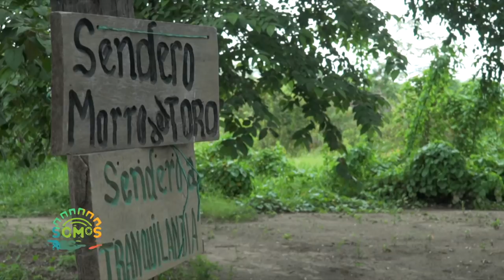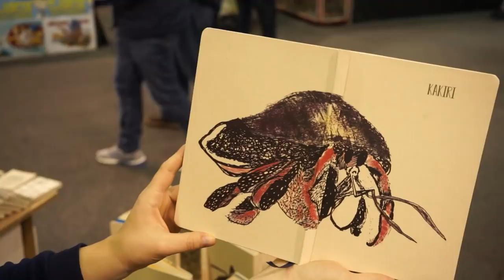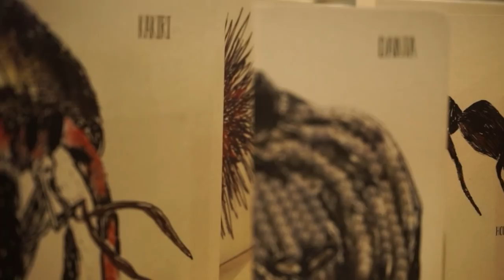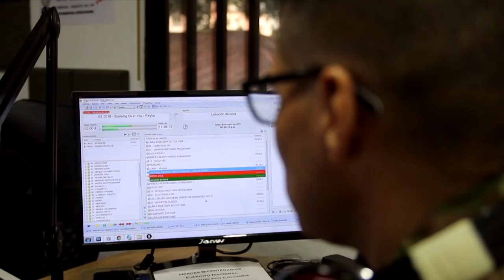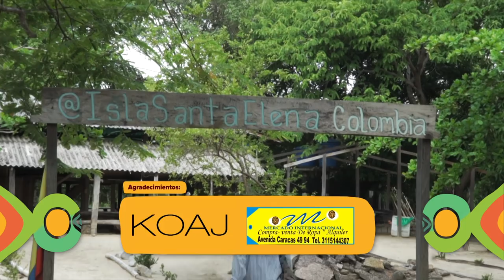Ecoturismo, potencial de Puerto Carreño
Puerto Carreño está en medio de tres grandes ríos y la ley de protección al medio ambiente solo permite sacarle provecho a este atractivo durante tres meses del año (temporada de pesca deportiva). Sin embargo, sus habitantes le están apostando al concepto del ecoturismo con el avistamiento de aves y el senderismo, entre otras actividades, para que este rincón de Colombia pueda ser visitado en cualquier época del año.